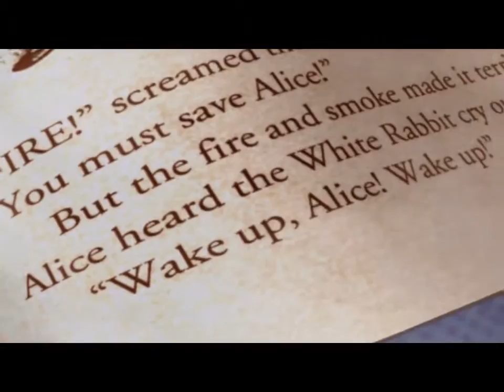American McGee's Alice - Gameplay [Russian version]